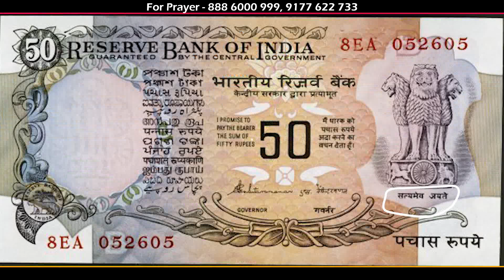"నేనే దేవుణ్ణి" సినిమా ట్రైలర్ పై ఒక క్రైస్తవుని స్పందన || తప్పక చుడండి